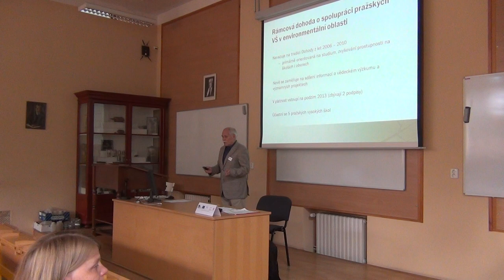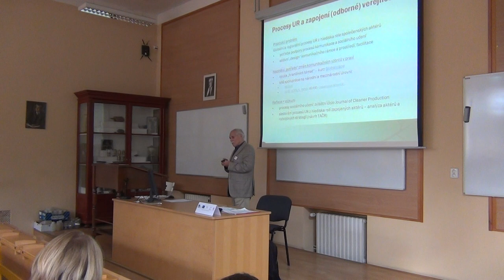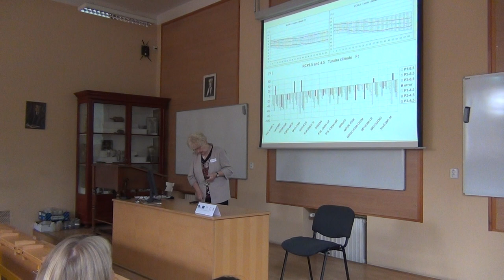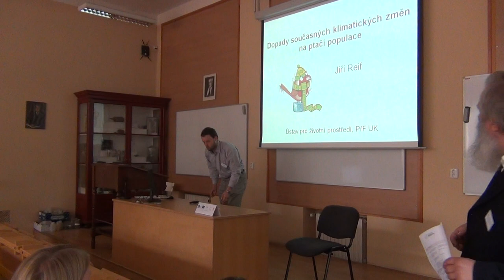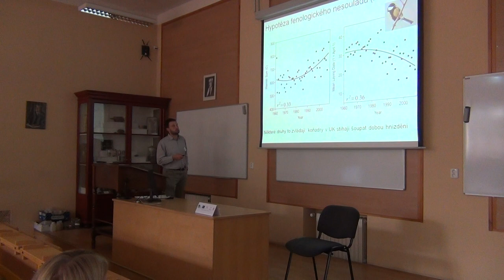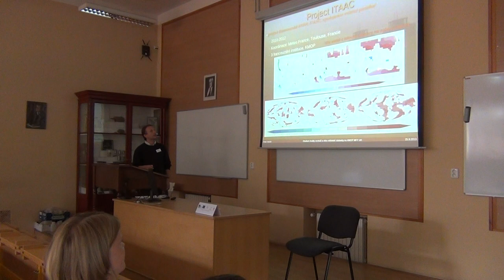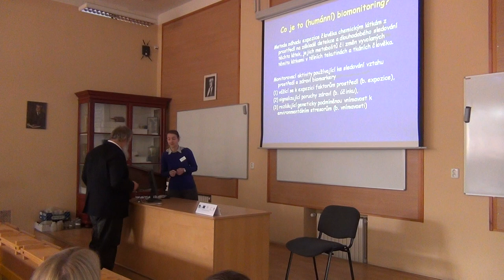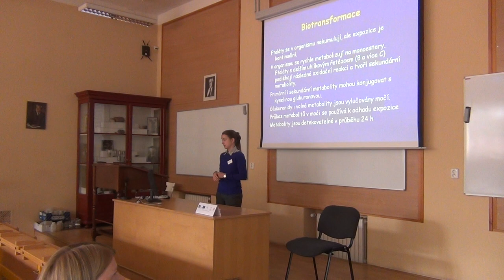Co se děje v environmentálním výzkumu a výuce na vysokých školách? 1. část